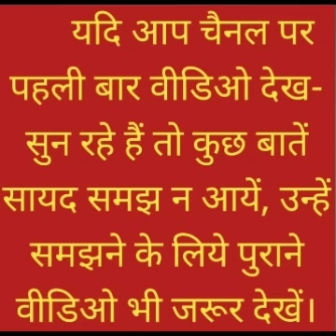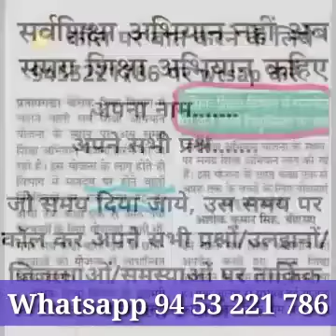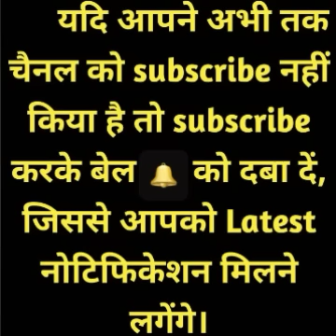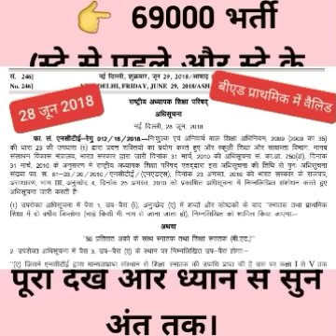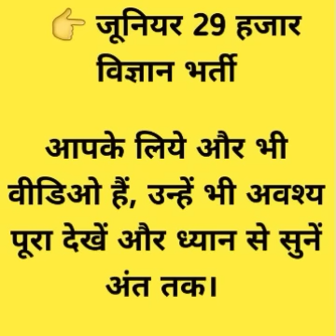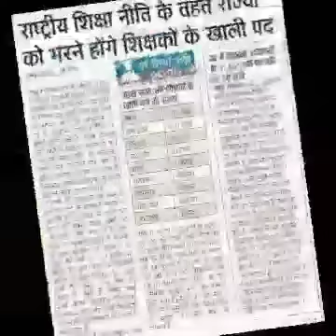बीएड Tet 2011, नियुक्ति की तैयारी, चरणबद्ध वर्षवार